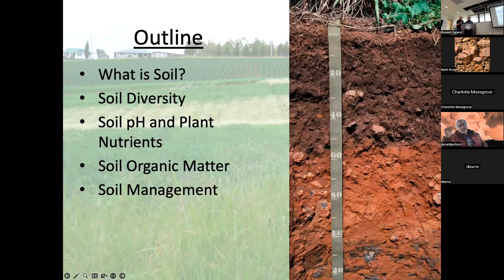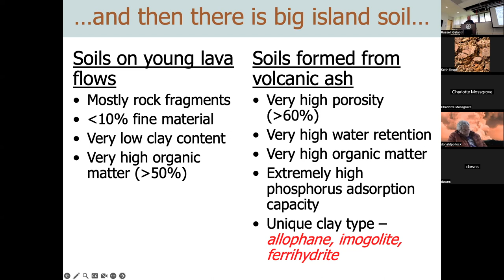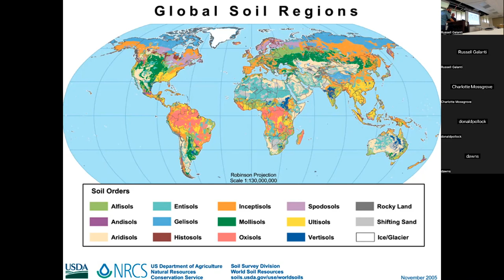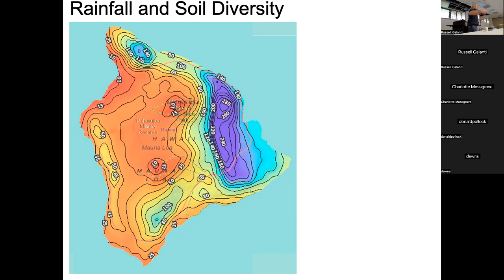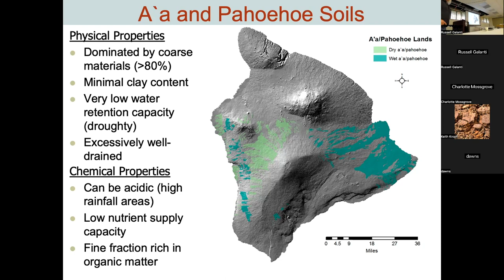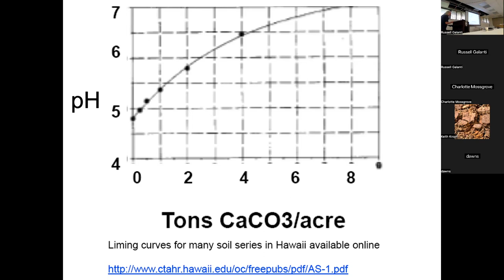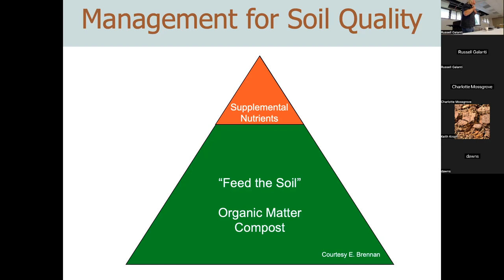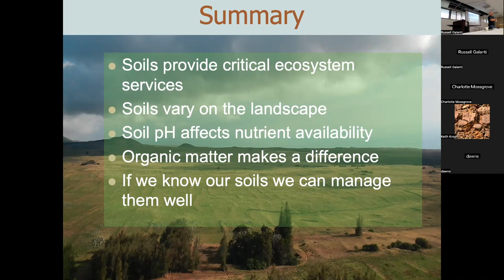2024 Master Gardener Training- Hilo Soils Lecture